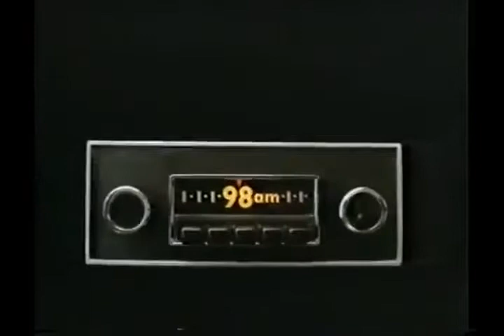KFWB Radio 98 Commercial (1981)